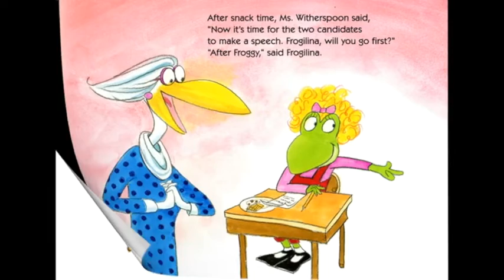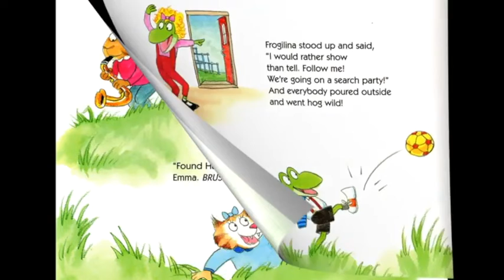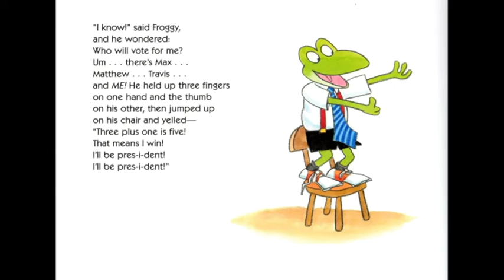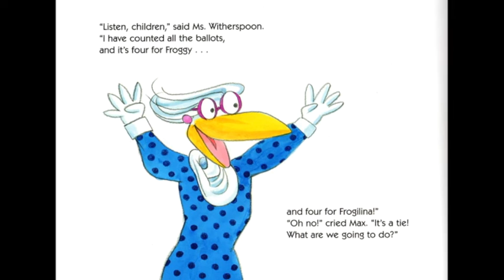Froggy For President